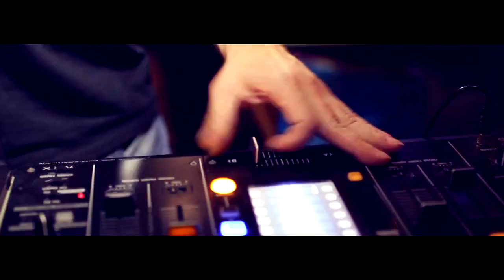Happy B Day DJ York в Shishas Sferum Bar